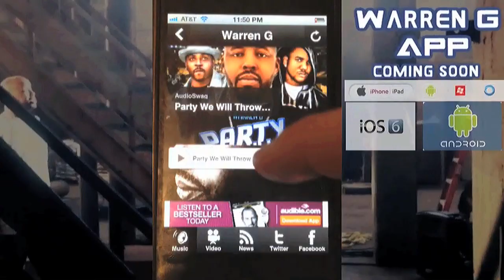Warren G- Party We Will Throw Now (App Teaser)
Behind the scenes footage from the "Party We Will Throw Now Video Shoot"  along with the Warren G App Teaser.  Look for the App on a mobile device near you.

The OFFICIAL Release date will be announced very soon.